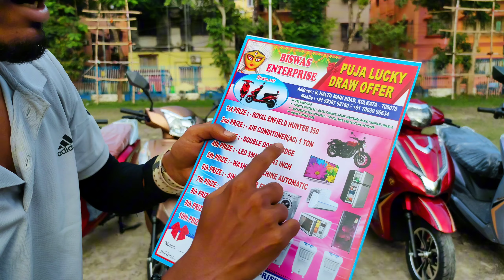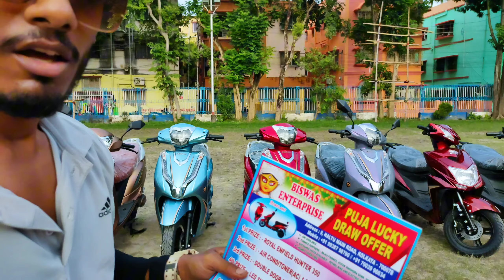Dhamaka Puja Offer 💥 Ronflant Electric Scooty 😱 1st prize Royal Enfield 🎉🎊